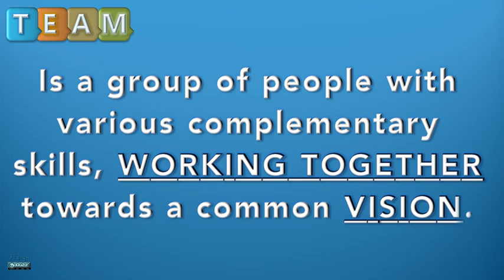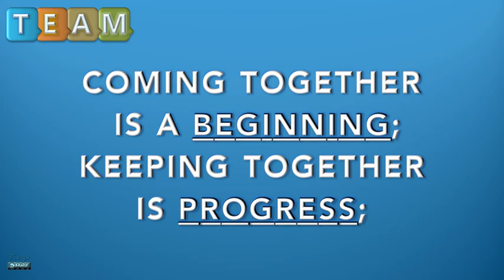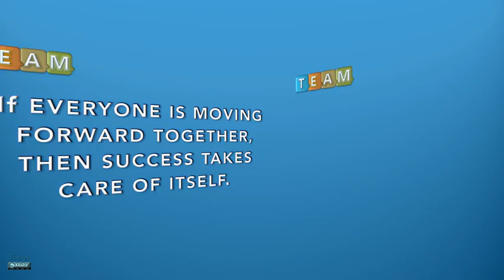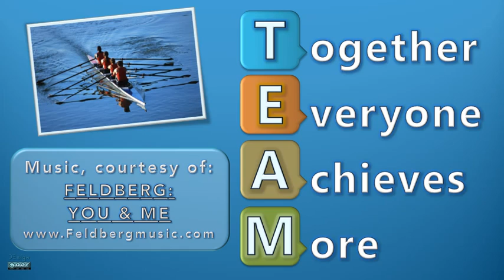The meaning of TEAM Together Everyone Achieves More ! YouTube